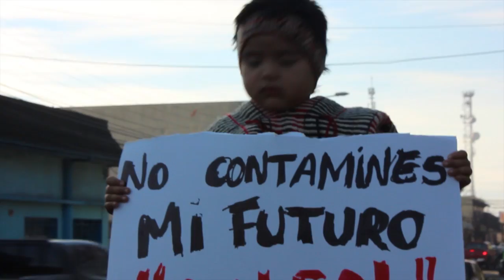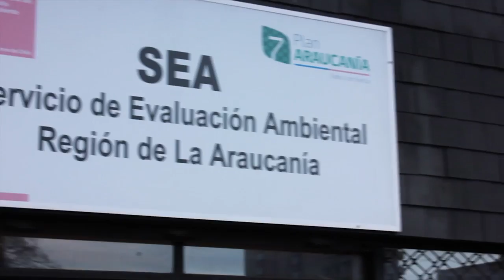Marcha contra Central Hidroelectrica Añihuarraqui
Marcha convocada en oposición al proyecto hidroeléctrico Añihuarraqui.

El día 14 de julio el SEA (Servicio Evaluación Ambiental), aprueba la construcción de la central hidroeléctrica Añihuarraqui, impulsada por el grupo empresarial GTD quienes representan en chile a la Transnacional ENHOL. Este proyecto contempla una inversión de 22 millones de dolares.